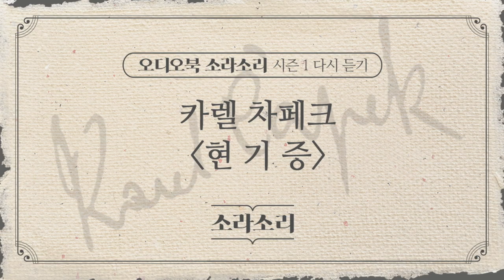오디오북 | 현기증 - 성우 윤소라 | 소라소리 시즌 1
오디오북 소라소리 시즌 1 다시 듣기 -

성우 윤소라의 소라소리가 여러분과 다시 만납니다!

팟캐스트를 통해 선보였던 시즌 1 다시 듣기.

새로운 컨텐츠를 준비하며, 오디오북 소라소리를 이젠

유튜브에서도 들으실 수 있도록 제공합니다 :)